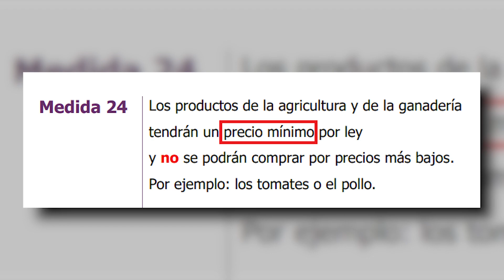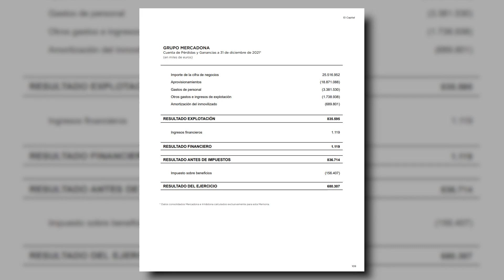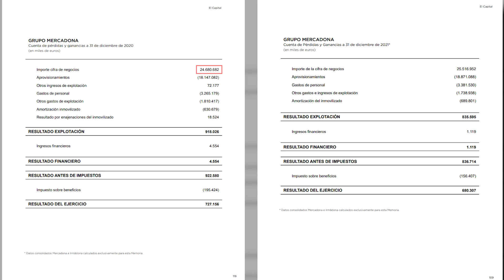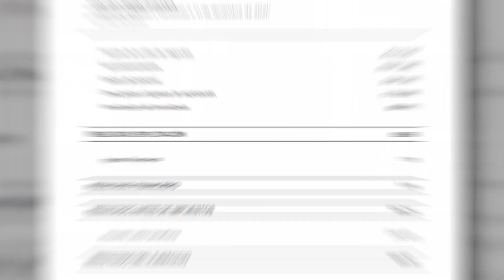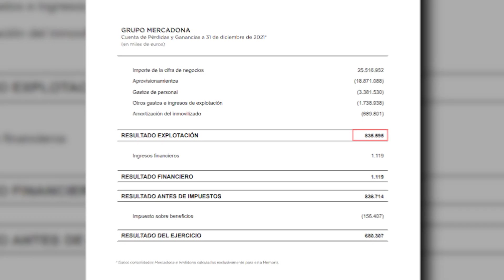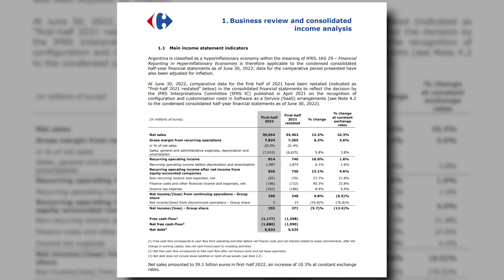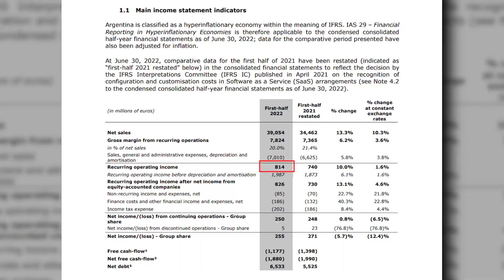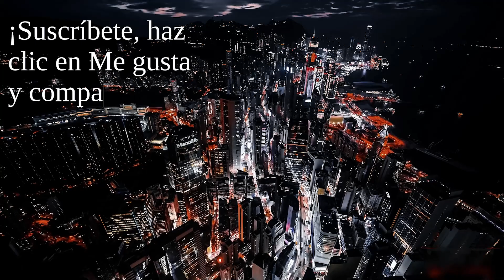Por qué Podemos miente sobre los intermediarios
Unidas Podemos quiere fijar precios máximos en la cesta básica de la compra alegando que los intermediarios se están forrando. Pero o ignora la realidad o miente.